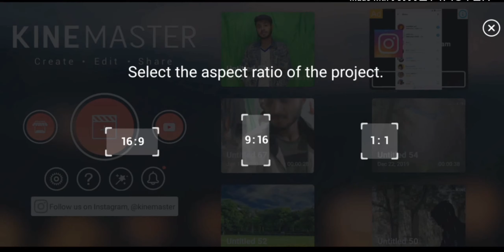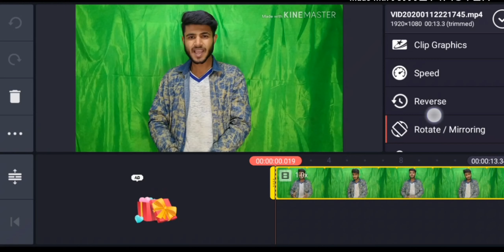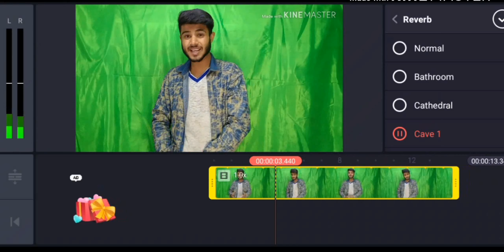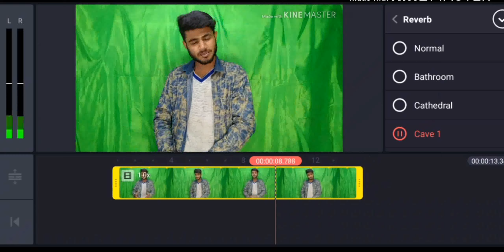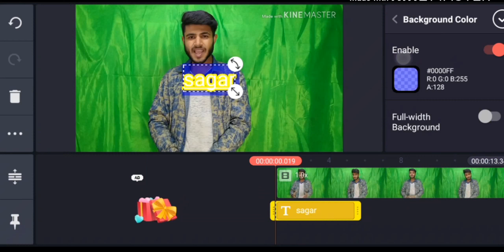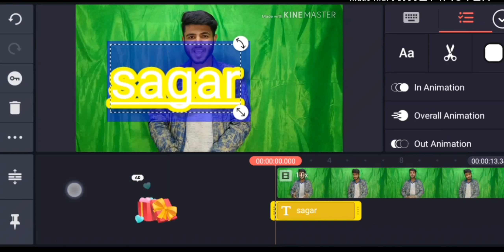Kinemaster new update"; kinemaster new editing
Follow on you Twitter: Take a look at Technical Trick Sagar Kumar (@TrickKumar)

Thanks watching this video  I love you friends
ईन सभी सवालो का जवाब ईसी Video मे है👇👇

01 Technicalsagar,

02 Kinemaster new update,

03 क्लीन मास्टर में वीडियो कैसे बनाएं,

04 kinemaster new editing,

05 kinemaster new mod,

06 kinemaster new mod 4.12,

07 kinemaster new mod apk 2020 download,

08 kinemaster new effects,

09 Kinemaster new video,

10 kinemaster new effect tutorial,

11 kinemaster new editing tricks,

12  Kinemaster